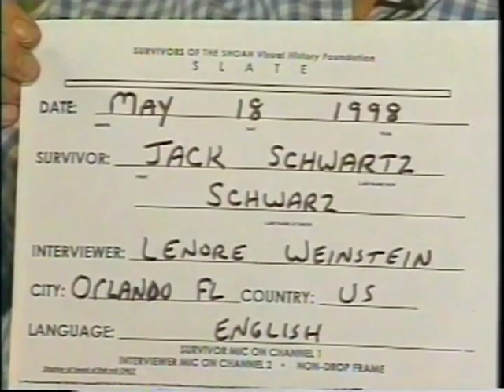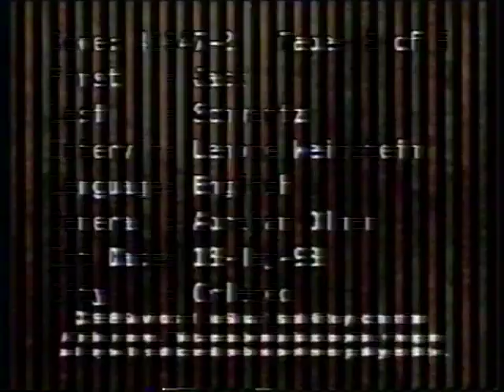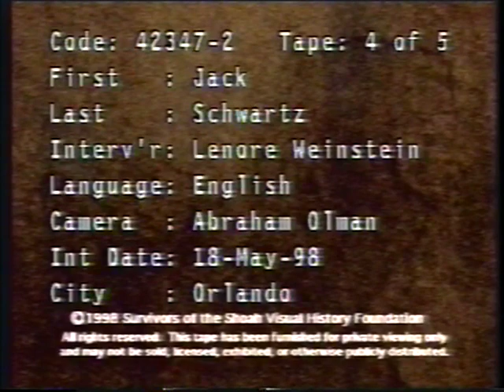Jack Schwartz - Holocaust Survivor Kindertransport Story (Part 1)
This film was recorded by the Survivors of the Shoah Visual History Foundation